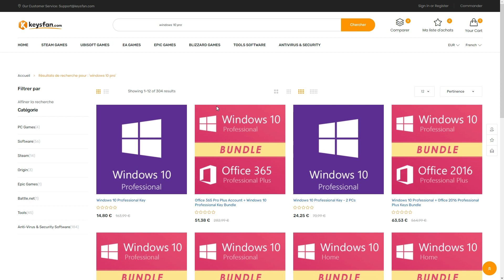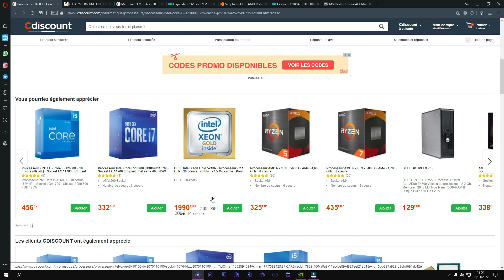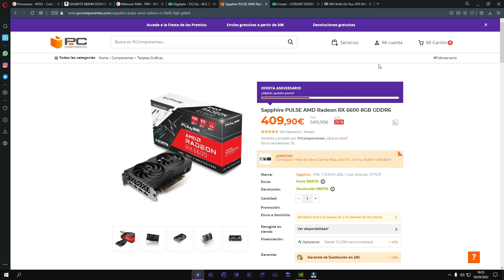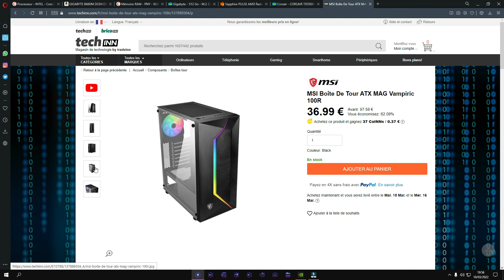Config PC GAMER à 850€ pour du gaming en 1080p sans concession !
💥 Config PC Gamer 850€ 💥

▶ Carte Mère : GIGABYTE B660M DS3H DDR4

- XFX RX 6600

🕐 TIMECODES 🕐

00:00 Intro
00:15 Keysfan
01:10 Processeur
01:50 Carte Mère
02:20 RAM
02:31 Stockage
02:41 Carte Graphique
03:09 Alimentation
03:21 Boîtier
03:35 Benchmarks
04:04 Outro

Titre : Config PC GAMER à 850€ pour du gaming en 1080p sans concession !